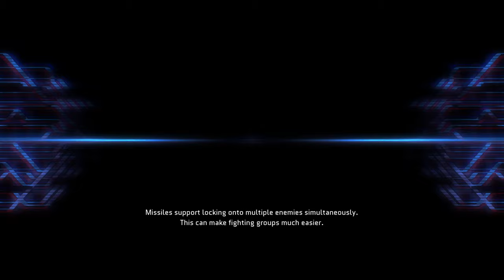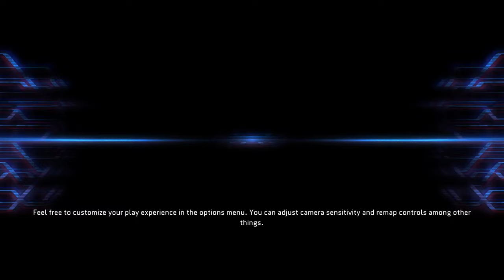Project Nimbus: Mechs pra novatos !!!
O Project Nimbus é um jogo de ação de Mechs a alta velocidade que decorre num planeta Terra devastado no futuro, no qual o jogador pilota um robô humanóide Battle Frame polivalente fortemente armado. Luta contra unidades inimigas com várias armas e derrota bosses gigantescos e pilotos únicos extraordinários!

Project Nimbus: Complete Edition - PlayStation Store › pt-br › product › UP3254-...
92% gostaram desse videogame
Desenvolvedores: GameTomo, GameCrafterTeam
Estúdios: GameTomo, KISS ltd, Kingstill International Software Services Limited
Plataformas: Nintendo Switch, PlayStation 4, Microsoft Windows, Mac OS
Gêneros: Jogo eletrônico de tiro, Jogo eletrônico independente, Jogo eletrônico de luta

MÍNIMOS:
Sistema Operativo: Windows Vista/7/8
Processador: Intel Core 2 Duo
Memória: 2 GB de RAM
Placa gráfica: ATi HD5750 (Any card that support Shader Model 3.0 should be able to run the game)
DirectX: Versão 9.0c
Notas adicionais: This is a requirement to run Project Nimbus : Original Edition.

RECOMENDADOS:
Sistema Operativo: Windows 7/8/10 64-bit
Processador: Min : 3GHz or higher dual core processor / Recommended : 3.4GHz or higher quad core processor
Memória: 4 GB de RAM
Placa gráfica: Min : GTX670 or Radeon R7 370 with 2GB of video RAM / Recommended: GTX970 or GTX1060 or Radeon RX 580 with 4GB of video RAM
DirectX: Versão 11
Notas adicionais: This is a requirement to run Project Nimbus : Complete Edition.